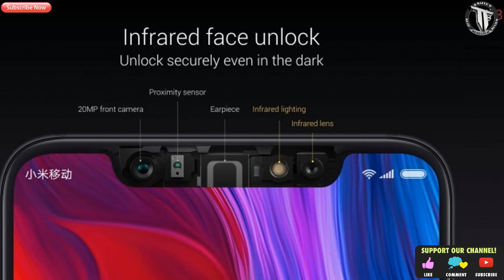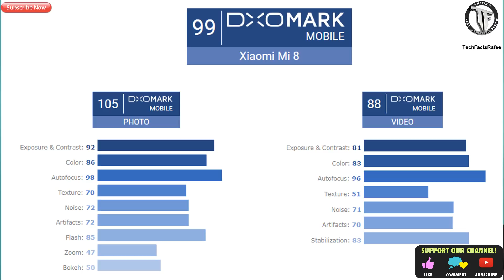Xiaomi Mi 8 Launched || Specifications and prices || India Launch Date || Real Flagship..??? Telugu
TechFacts Hello Friend... Mi 8, it is 6.2" inches smartphone with 1080x2280 pixels and 407ppi,it is a AMOLED panel...It comes in 3 variants ie, 6GB+64GB and6GB+256GB and also a 8GB+256GB Explorer Edition which has in display fingerprint Sensor.
Xiaomi  Mi 8 is powered by Snapdragon 845SoC which is an Octa core processor(4x2.8GHz + 4x1.8GHz),and Adreno 630GPU..
it has dual rear camera setup 12MP(f/1.7)(OIS)+12MP(f/2.0) and has a 20MP(f/2.0) front facing camera.it has 3300mAh battery which supports quick charge 4.0...

Today it has launched in China for 2699 Yuan(6GB+64GB),2999 Yuan(6GB+128GB),and 3299 Yuan(6GB+256GB), and The Explorer edition priced at 3799 Yuan(8GB+256GB) variant...

No data about Indian Launch... Will Update Soon...

Ask me for Suggestions and Solutions about your Smartphones via WhatsApp @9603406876

My Gear::

1. Canon 750D
2. Rode microphone
3. ZTE Axon 7
4. Vanguard Tripod